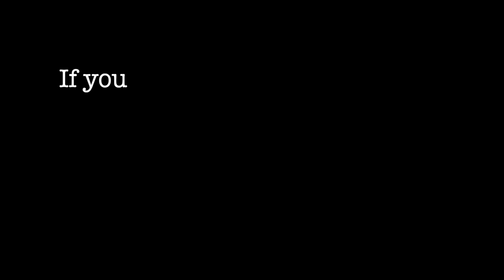Viral Janet Protasiewicz Music Video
Or Register & Vote at your polling place on Election Day 4/4